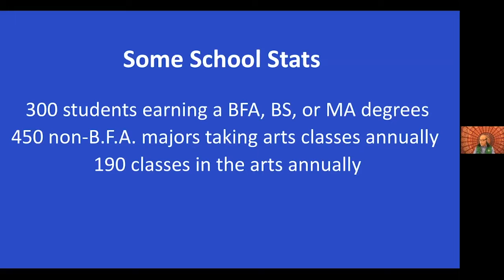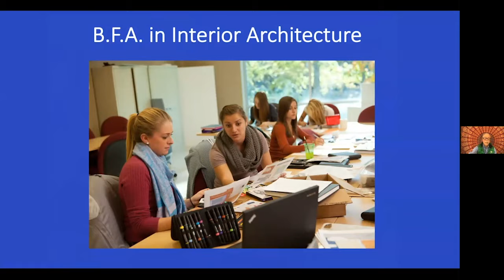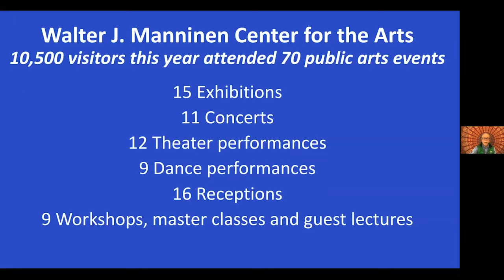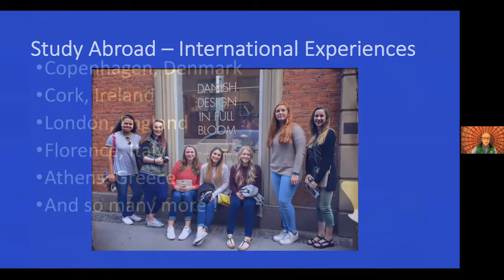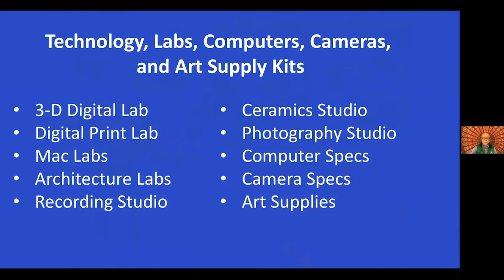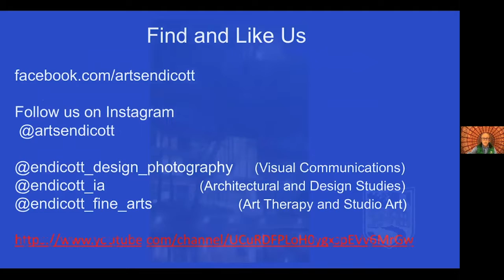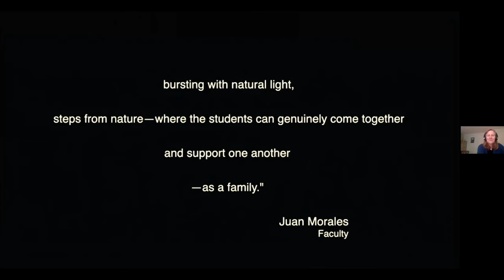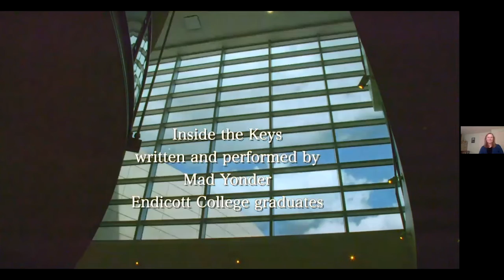Virtual Accepted Students Day Webinar: School of Visual & Performing Arts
Listen to Mark Towner, M.F.A., dean of the School of Visual & Performing Arts, as well as his faculty colleagues and standout students, as they discuss the academic programming, experiential learning, engagement opportunities, and the arts culture that has been fostered on campus and within the North Shore of Boston.

Learn more about the School of Visual & Performing Arts, its academic majors and minors, expert faculty, and methods of career preparation